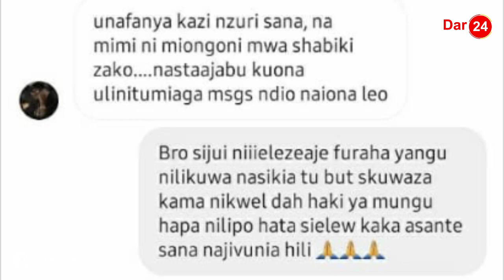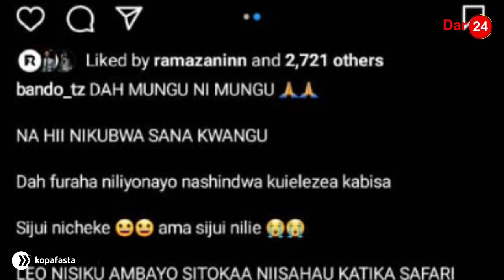DIAMOND uzalendo umemshinda, aamua kuvunja ukimya/Amfuata DM rapper BANDO MC kumwambia anavyomkubali